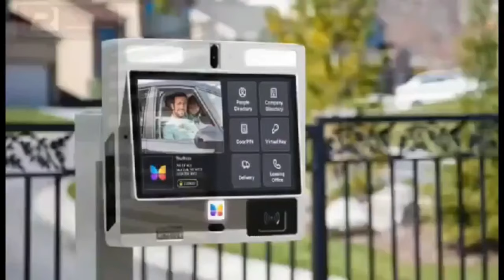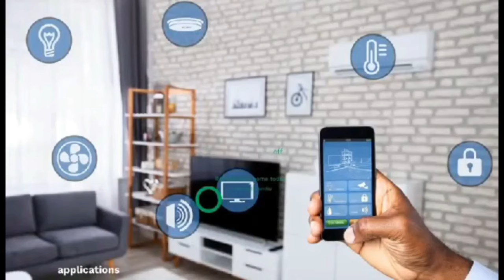2 slayqueens almost got arrested, accuse of sobolo been mixed with weèd